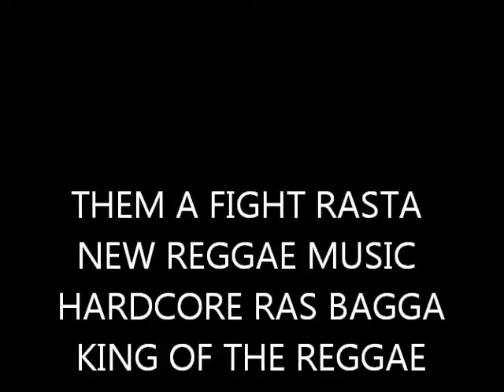HARDCORE RAS BAGGA..THEM A FIGHT RASTA REGGAE MUSIC